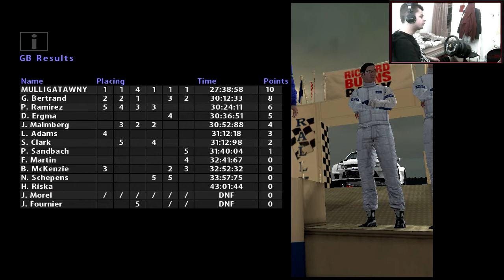Richard Burns Rally - Career Mode! #6 - Chirdonhead ll